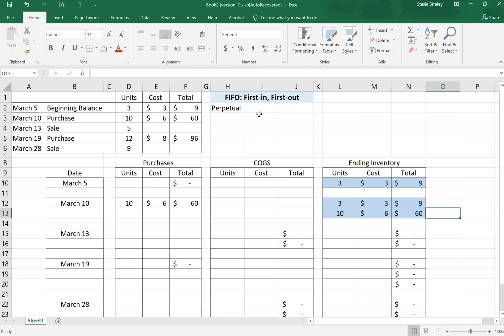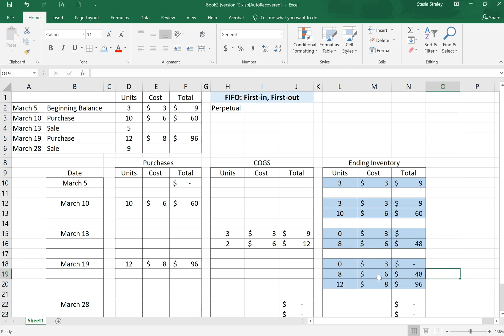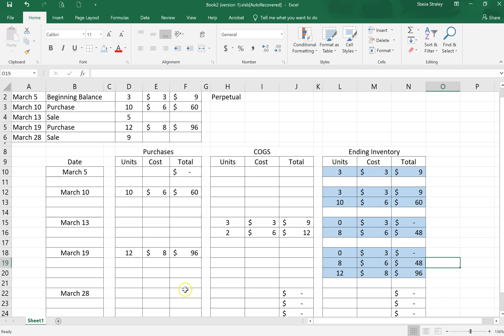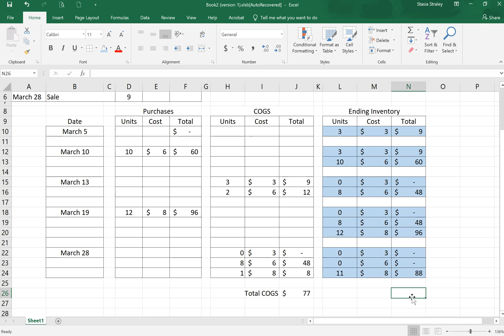FIFO COGS Calculation - Perpetual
Calculating COGS using the First-in, First-out (FIFO) perpetual method.